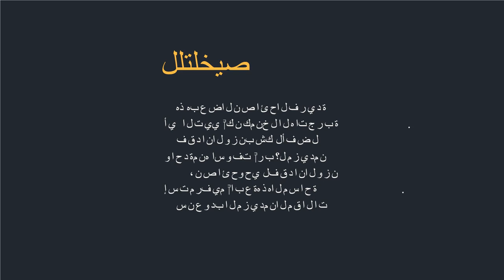٣ نصائح فريدة من نوعها يُمكنها أن تعمل من أجل لتخفيف وزنك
يستجيب جسم كل شخص بشكل مختلف لعلاج فقدان الوزن في الكويت أو الأجزاء الأخرى من العالم. هذا هو السبب وراء عمل تقنيات فُقدان الوزن بشكل مختلف بالنسبة لكل شخص. يجب أن يكون هناك أكثر من "حل واحد يناسب الجميع" لتطبيقه، بحيث يُمكن بسهولة فُقدان الوزن دون تَكَبُد الكثير من المتاعب.